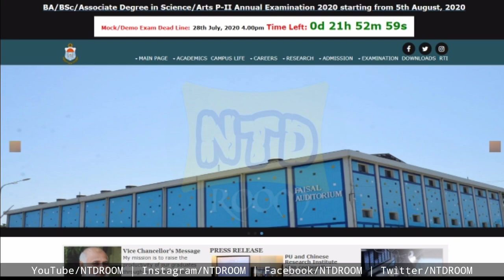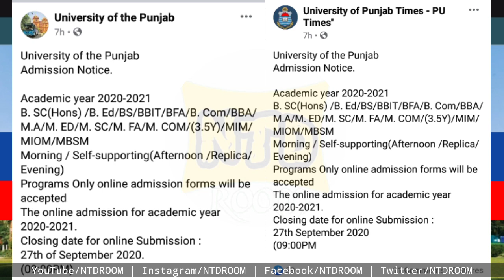Punjab University Admission 2020 Open Apply Online Last Date | All PU Morning & Evening Program 2020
In this video I tell you punjab university lahore new admission 2020 start apply online complete information Academic year 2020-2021B. SC(Hons) /B. Ed/BS/BBIT/BFA/B. Com/BBA/M.A/M. ED/M. SC/M. FA/M. COM/(3.5Y)/MIM/MIOM/MBSM
Morning/ Self-supporting(Afternoon /Replica/Evening)